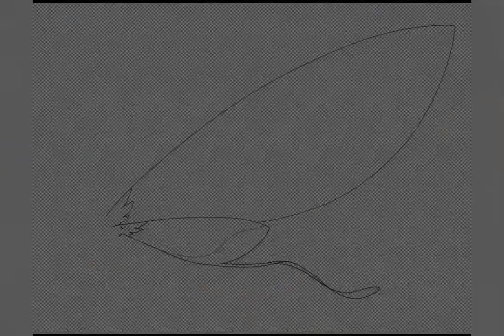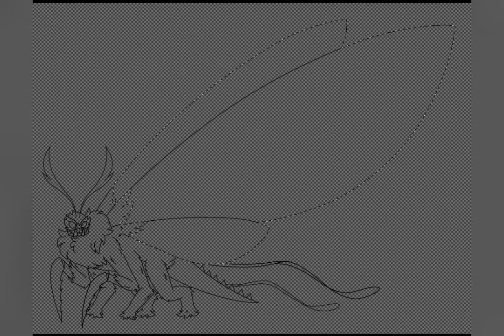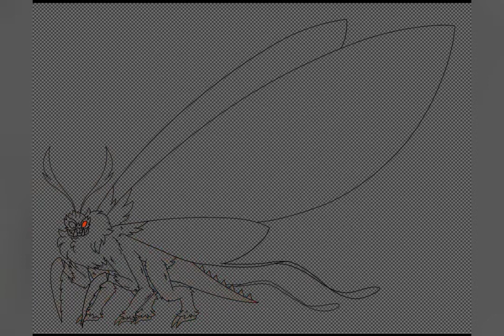One night at flumpty's oc, [SpeedPaint] T3rr0R original and T3rr0R como mothra Reboot (fixed)